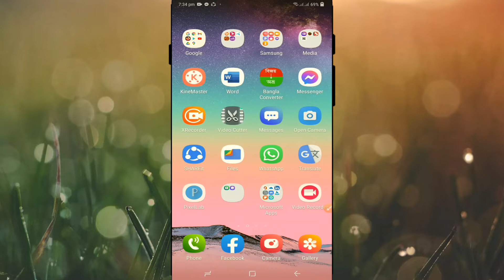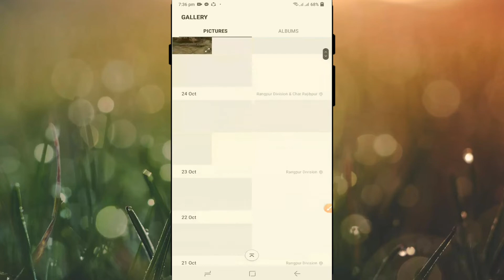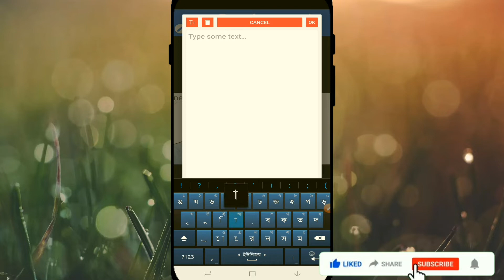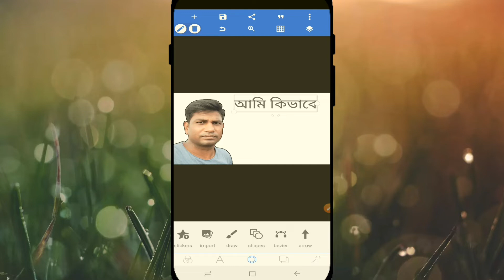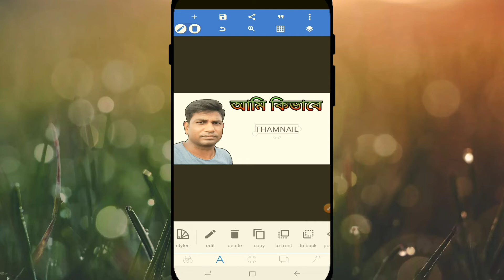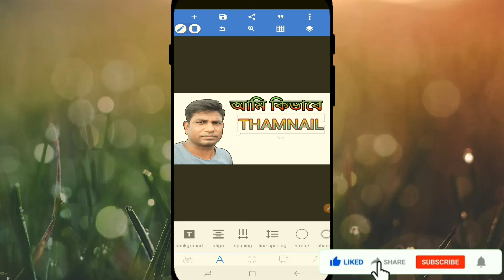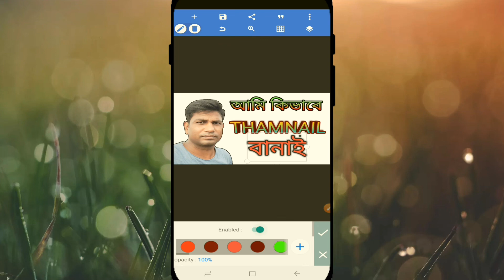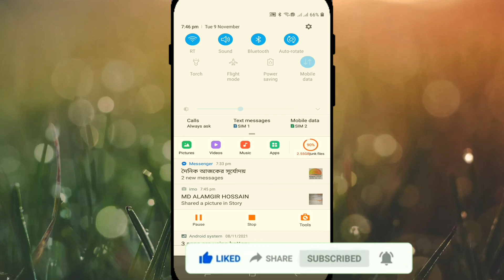How To Make YouTube Thumbnails || কিভাবে ইউটিউব থাম্বনেল বানাবেন || HowToMake YouTubeThumbnails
Phone IT is our YouTube Channel. Phone_IT. PhoneIT.

How To Make HD & Attractive Custom Thambnail For Youtube On Android 🔥

ভিডিওটি ভাল লাগলে সবার সাথে শেয়ার করুন।

হ্যালো ভিউয়ার, আচ্ছালামু আলাইকুম। Phone IT আমাদের ইউটিউব চ্যানেল। আমাদের চ্যানেলে মোবাইল রিলেটেড তথ্য উপাত্য দিয়ে ভিডিও তৈরী করা হয়। চ্যানেলের ভিডিও ভাল লাগলে লাইক দিন। আপনার মতামত কমেন্ট করে জানান। আপনার মূল্যবান মতামতের ভিত্তিতে পরবর্তী ভিডিও নির্মাণ করার চেষ্টা করা হবে ইনশাল্লাহ্। Hello Viewer, Achchalamu Alaikum. Phone IT is our YouTube channel. Videos are made on our channel with mobile related data. If you like the channel's video, please like it. Inshallah we will try to make the next video based on your valuable feedback.